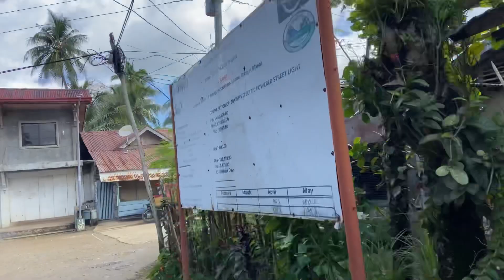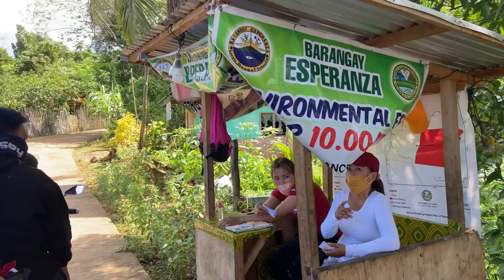Aten’s Resort and Farm☺️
Kung ganahan mo ug presko ug comfy nga pool sa Dinagat Island e visit ninyo ang Aten’s which is located sa Loreto,PDI barato lng entrance nila tag 30.00 pesos if weekdays 50.00 pesos if weekends.